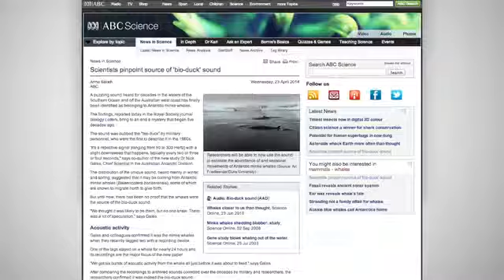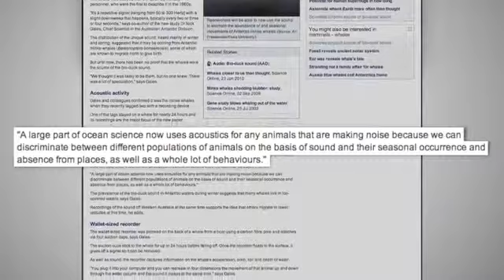VIDEO Whales that Quack like Ducks